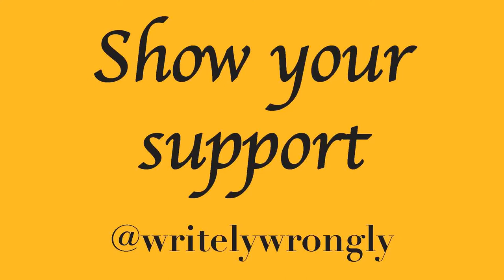Pod 5 Podisode 22 ft. PokéPidge | A new Pokémon game! Can trailers kill a game's hype?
There's a new Pokémon game that's not Sword/Shield out already, Pidge gives his early verdict. I loves me some good game hype but is too much info a bad thing?